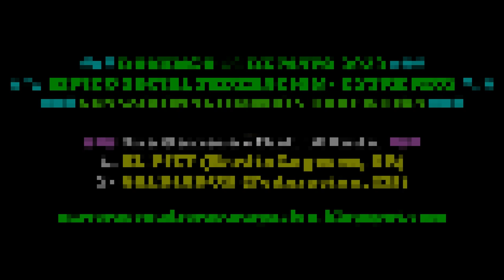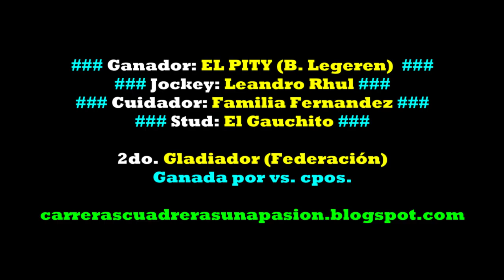EL PITY, Hipico Social Federación, ER (14/05/2023), Dist. 500mts.